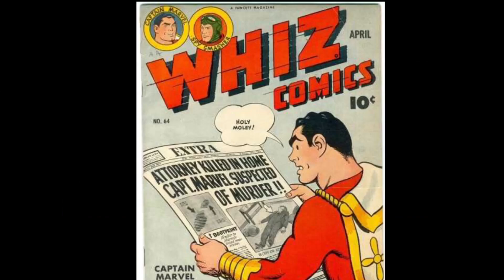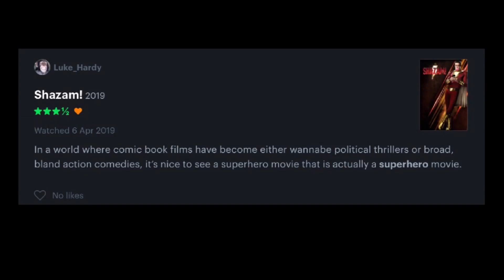Shazam!- IMO ep.7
‘Thor with a Dumb Costume and No Hammer’ is the 3rd film from famous daily vlogger Adam Sandler.